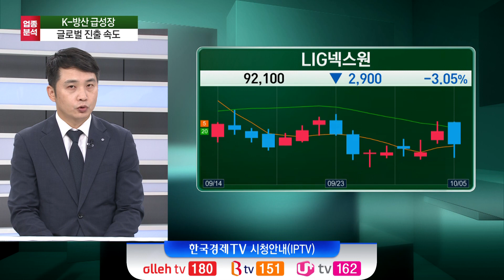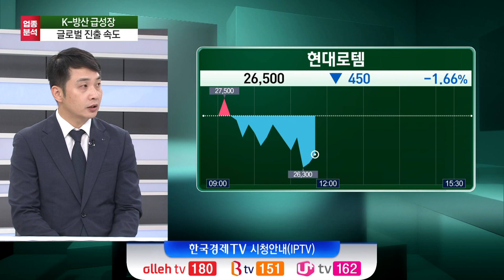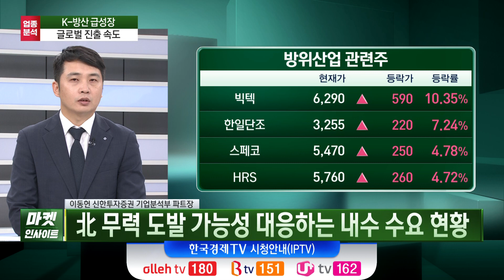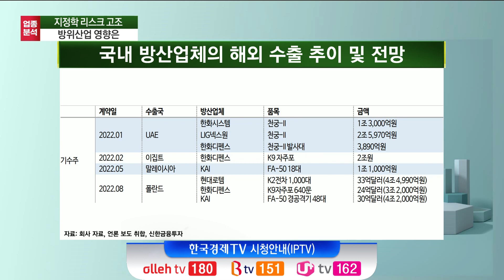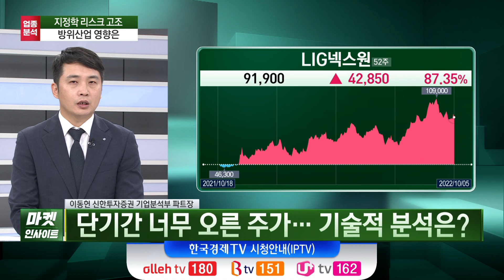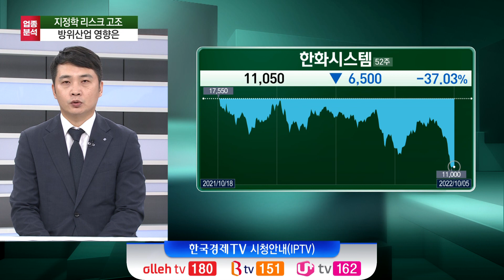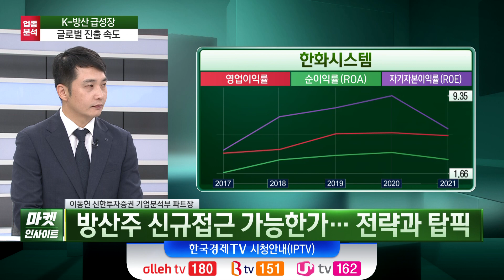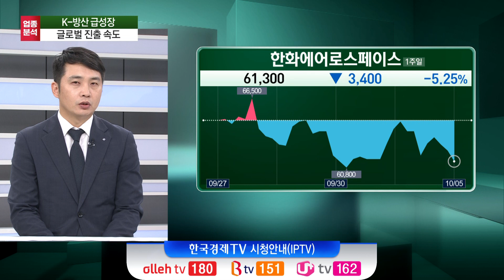北 미사일·글로벌 긴장 고조…방산업종 영향은(이동헌)/ 증시 인사이트 / 한국경제TV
○이동헌 (신한투자증권 기업분석부 파트장)
○오형규 앵커